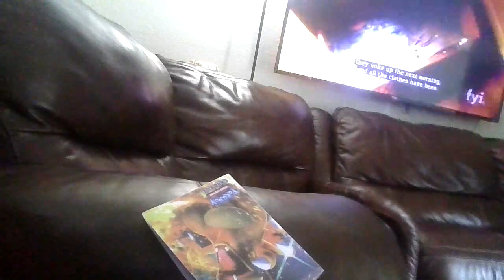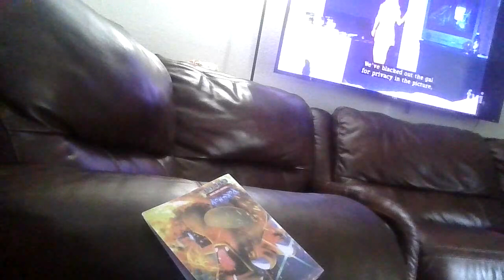Extreme try not to laugh